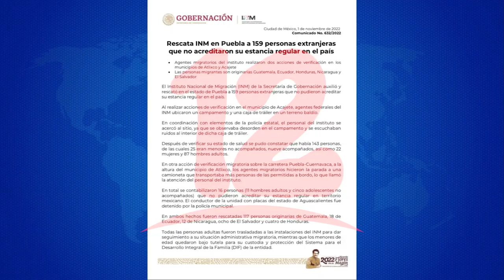Importancia de la Literatura y sus beneficios